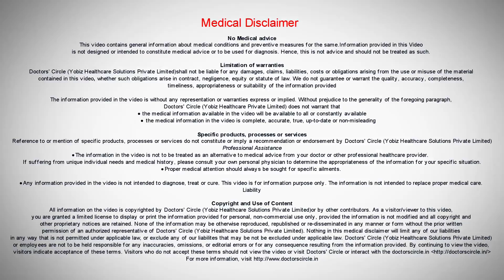Why fungal infection are recurrent nowadays & its types, management? - Dr. Parthasarathi Dutta Roy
There are superficial fungal infections as well as deep fungal infections. Doctor will be speaking about the superficial infections. Superficial fungal infection is called as dermatophytosis caused by dermatophytes. That can be differentiated according to the site of the occurrence. If it is on the scalp we call it tinea capitis. If it is on the face we call it tinea faciei, on the beard are we call it tinea barbae, on the body we call it tinea corporis, on the groin area we call it tinea cruris, on the feet we call it tinea pedis. Nail fungal infections we call it tinea unguium. Superficial fungal infections are very common nowadays and there are various reasons. One is always the modern tight dresses. It also differs from place to place. In hot humid areas it will be more. Fungus usually grows on the wet areas. Coming to the investigations we can usually distinguish them from the clinical features itself. Sometimes we do KOH test where we can see the fungus under the microscope. We can also do skin biopsy and fungal culture. Superficial fungal infections especially the mild ones can be treated with topical anti fungals with an oral anti histamine. In severe cases we may start oral terconazole like 150mg or 300mg per week for 4 to 6 weeks or according to the severity you can start with tabinafine 250mg once a day around 10 days to 2 weeks or oral itraconazole 100mg twice daily for 2 weeks or 200mg. In case of nail infections usually we give pulse doses like monthly once 200mg once daily for 1 week. May be for 3 to 4 months we keep that. Topical anti fungals in case of nails, tell the patient to keep the area dry. Take less spicy food and take care of clothings as well like soft cotton clothes will help you to prevent sweating as well as fungal infections. May be the organisms are getting resistant to the drugs and there are lot of recurrences. Infections are not reducing with anti fungals like terconazole or topical anti fungals.